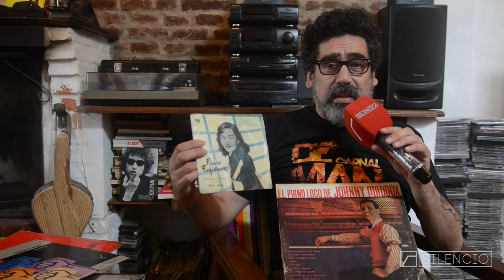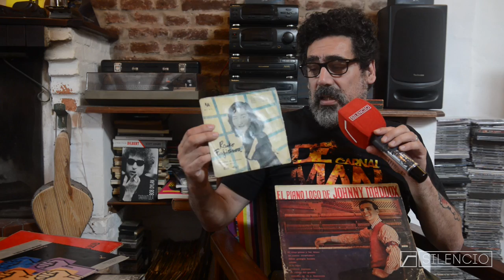La Discoteca: Ricardo Tapia (parte 1)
El cantante de La Mississippi muestra sus discos elegidos.. En esta edición: su disco más nuevo, los más raros que tiene y su placer culposo.

Separadores musicales: Rubin